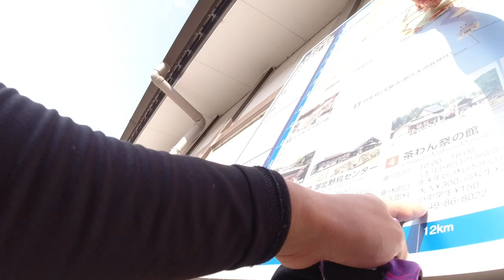【パンクの聖地！？】みんなでビワイチしてきました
‹ビワイチ オススメスポット›
・メタセコイア並木
・ステージクス高島
・白髭神社
・わがし屋さんのあんぱん
・琵琶湖サイクリストの聖地碑
・クラブハリエ（ラコリーナ近江八幡）

②DOVA-SYNDROME